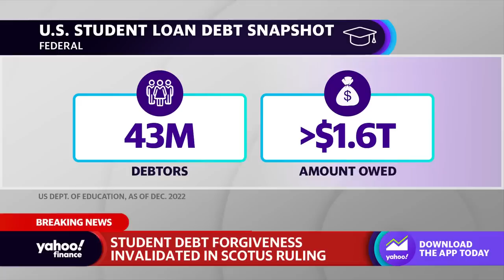Supreme Court strikes down Biden's student loan forgiveness program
In a 6-3 decision, the U.S. Supreme Court struck down President Biden's plan to forgive up to $20,000 of student loan debt for millions of Americans. Yahoo Finance Legal Reporter Alexis Keenan breaks down the decision.